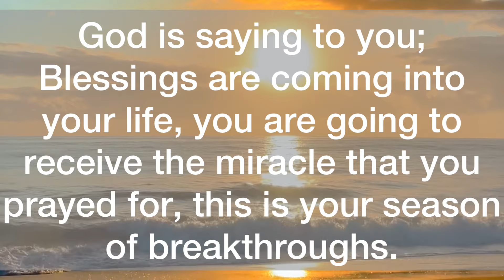💌This Is Your Confirmation That Things Are…